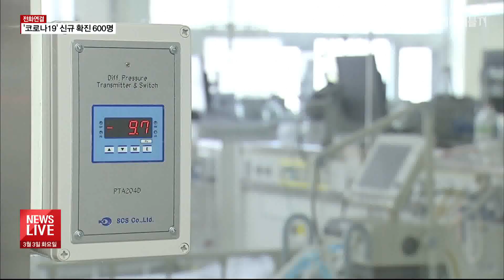[전화연결] '코로나19' 신규 확진 600명 추가…서울은 7명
【 스튜디오 】
앵커: 코로나19 확진자가
급증하고 있습니다.
지난 주말 사이엔
586명이 늘어난 소식 전해드렸는데요.
오늘은 600명이 더 늘어났다고 합니다.
취재기자 연결해봅니다.
이재용 기자.

【 보도국 】
기자: 네, 보도국입니다.

질문1.
오늘 기준으로 발표된
코로나19 전국 현황부터 전해주시죠.

- 네, 질병관리본부는
오늘 0시 기준으로
코로나19 확진자가 4,812명이라고 밝혔습니다.
하루 사이 600명이 더 늘어난 겁니다.
또 사망자는 28명으로
어제보다 6명 더 늘었습니다.

질문2.
서울 상황은 어떻습니까?

- 네, 서울은 오늘 0시 기준으로
7명의 확진자가 추가로 발생했습니다.
이에 따라 확진자 수는 총 98명입니다.
아직 오늘 기준의 현황이 공개되지는 않아서요.
어제 오전 10시 기준입니다.
기초조사서 등을 기반으로 1차 분류가 공개된
서울시 확진환자 현황을 짚어보면요.
신천지 교회 관련이 2명,
은평성모병원 관련이 14명으로 확인됐습니다.
또 명성교회 관련이 3명,
타 시·도 확진자 접촉자가
8명으로 집계됐습니다.
기타는 65명이었는데요.
개별 산발이나 조사 중인 사례를
의미하는 수칩니다.

질문3.
서울 자치구별 상황도
확인이 됐습니까?

- 네, 어제 오전 10시 기준으로
서울 내 자치구 별
코로나19 누적 확진자 수는
송파구가 12명으로 가장 많이 집계됐습니다.
다음으로 11명이 나온 종로구를 비롯해
노원구과 강남구 등 순이었는데요.
어제 강남구와 성북구에서
코로나19 양성 확진자 2명이
각각 발생한 게 추가로 확인됐습니다.